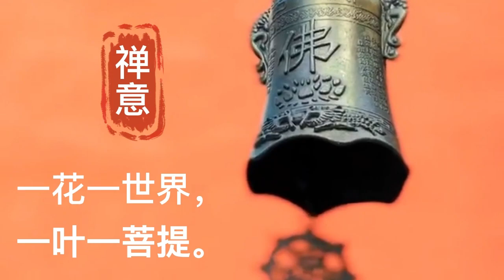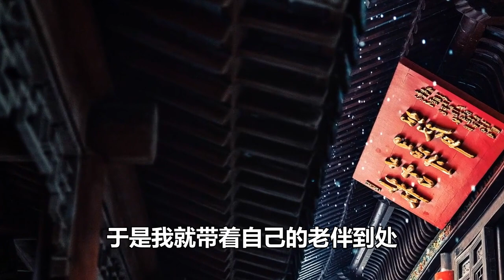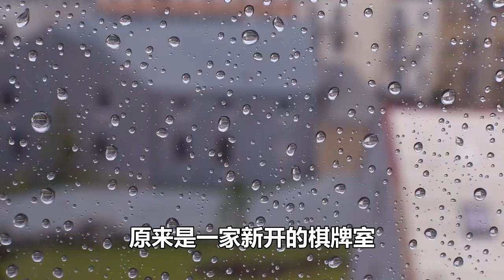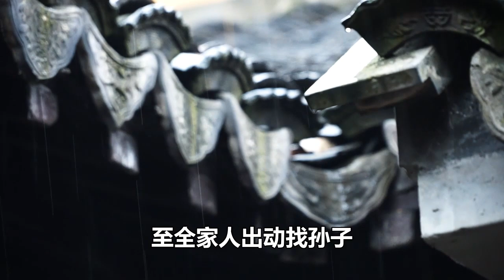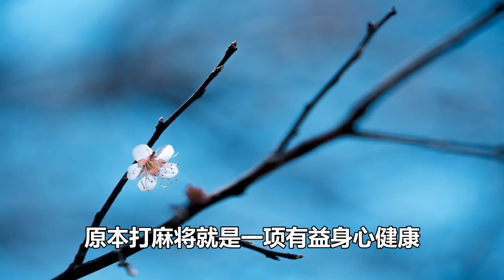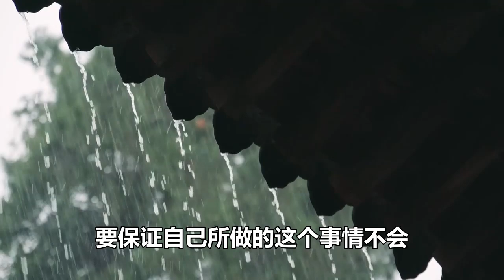人到晚年，一定要學會取捨，否則晚年禍事會很多